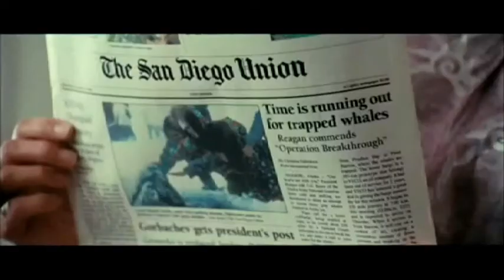Zinea umeentzat: "Una aventura extraordinaria" (2012.05.13)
Zinea: UNA AVENTURA EXTRAORDINARIA

Maiatzak 13, igandea, 17:00etan

una-aventura-extraordinariaWEB

Zuzendaritza: Ken Kwapis.
Herrialdea: USA / 2012.
Interpreteak: Drew Barrymore (Rachel Kramer), John Krasinski (Adam Carlson), Ted Danson (J.W. McGraw), Kristen Bell (Jill), Dermot Mulroney (coronel Scott), Vinessa Shaw (Kelly), Tim Blake Nelson (Pat), Stephen Root (gobernador Haskell).
Egileak: Jack Amiel eta Michael Begler; Tom Rose-n "Freeing the whales" eleberrian oinarrituta.
Musika: Cliff Eidelman.
Argazkilaritza: John Bailey.
Iraupena: 107 min.
Generoa: Drama.
Kalifikazioa: Denontzat.
Cine infantil: UNA AVENTURA EXTRAORDINARIA

13 de Mayo, domingo, 17:00h.
El reportero local Adam Carlson abre sus horizontes para conseguir nuevas noticias y decide irse a Alaska. Allí consigue la primicia de su vida, tres ballenas están atrapadas en una gran balsa de hielo. Al lugar del acontecimiento empiezan a llegar gente de todos los sitios, periodistas, activistas y sobre todo su ex-novia, Rachel. Los dos lucharán para que las ballenas consigan llegar a mar a abierto convirtiéndose en 'una aventura extraordinaria'. Está basada en hechos reales
Dirección: Ken Kwapis.
País: USA / 2012.
Interpretación: Drew Barrymore (Rachel Kramer), John Krasinski (Adam Carlson), Ted Danson (J.W. McGraw), Kristen Bell (Jill), Dermot Mulroney (coronel Scott), Vinessa Shaw (Kelly), Tim Blake Nelson (Pat), Stephen Root (gobernador Haskell).
Guión: Jack Amiel y Michael Begler; basado en el libro "Freeing the whales", de Tom Rose.
Fotografía: John Bailey.
Duración: 107 min.
Género: Drama.
Calificación por edades: Apta para todos los públicos.